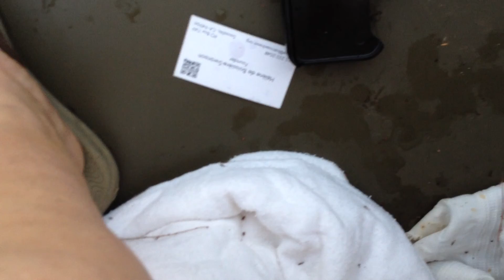Stolen Moment on Squam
Last year following the 77th General Convention William and Helene Swanson take a few moments together.  William shows Helene the lake of his youth days before she leaves on her +500 mile walk to Washington DC for the full inclusion of women in society from Seneca Falls NY.